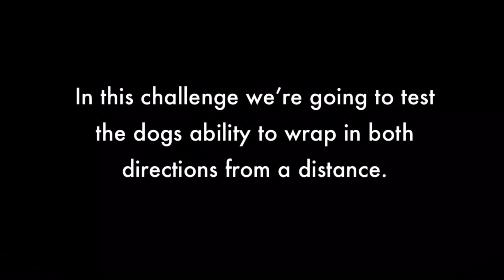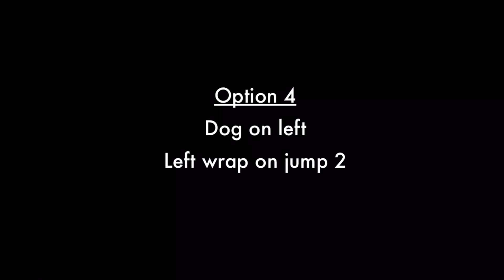2 jump challenge #8